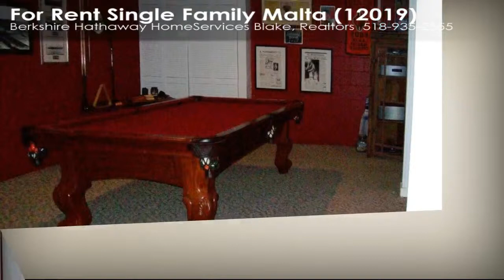Single Family For Rent: Malta, NY $2100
Available Furnished - $2300 or unfurnished for $2,100 a month.  1,976 square feet plus Media Room in basement. 3 zoned heat.  Hot water baseboard heat.  10-15 minutes to Global Foundries.  Living Room, family room with hardwood floors and fireplace, dining room w/ hardwoods, hardwoods in master bedroom.  Newer Kitchen featuring newer appliances & tile floors.First floor laundry room.  3/4 acre lot backs to woodsy area. No pets. No Smokers.